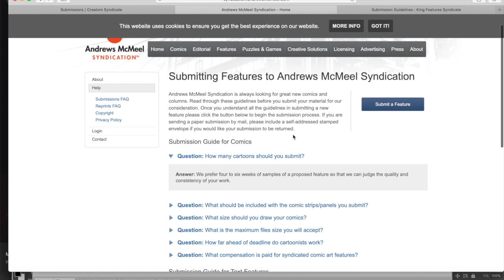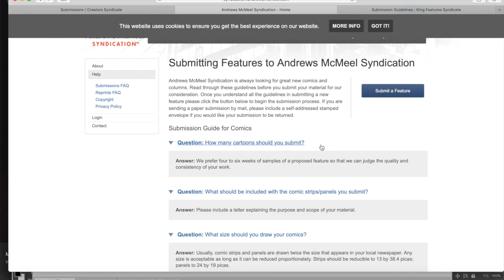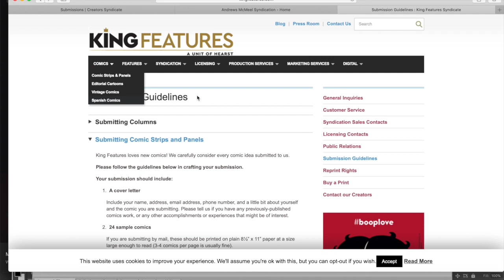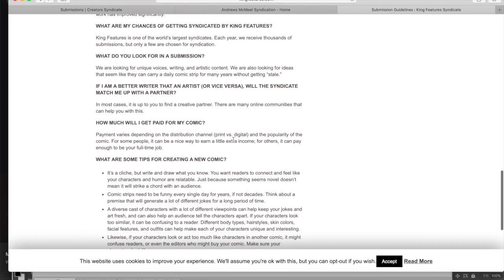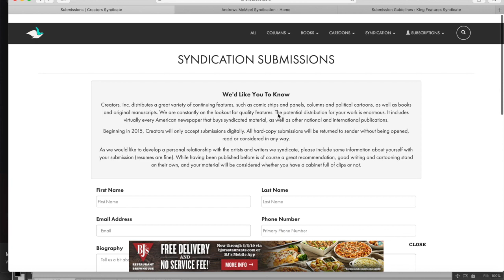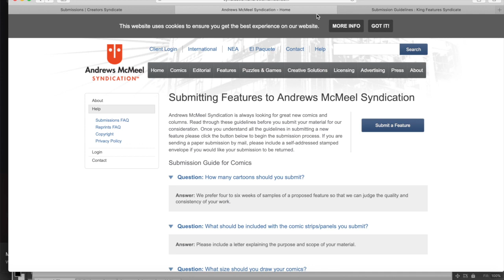Syndicates: Part 1 -- Submitting